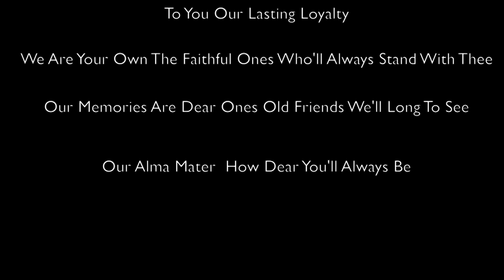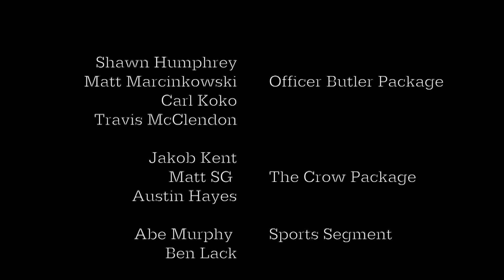WCTZ News Wednesday, Aug. 30, 2017